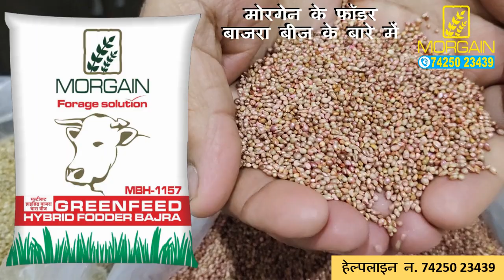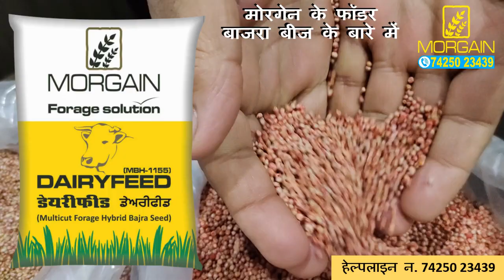यह बाजरा चारा लगा लिया तो चारे की पैदावार के साथ साथ दुग्ध उत्पादन भी होगा खूब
1) रजका बाजरी वैरायटी मखन मलाई:-
- लंबाई लगभग 8 फुट सिंगल कट में
- अगर 3-4 फुट से कटाई करें तो 3 से 4 बार कटाई संभव
- फुटान बहुत अच्छी
- तना मुलायम और नीचे से ऊपर तक हरे पत्ते
- गर्मी और बरसात के लिए बहुत बढ़िया किस्म

2) हाइब्रिड चारा बाजरा ग्रीनफ़ीड:-
- लंबाई लगभग 8-10 फुट सिंगल कट में
- पत्ते मखन मलाई से चौड़े और हरे
- फुटान बहुत अच्छी
- चारे की पैदावार मखन मलाई से ज्यादा
- गर्मी और बरसात सीजन के लिए बहुत बढ़िया चारे के लिए हाइब्रिड बाजरा बीज

3) हाइब्रिड चारा बाजरा डेयरीफीड:-
- लंबाई लगभग 10-14 फुट सिंगल कट में
- अगर 4-5 फुट से कटाई करें तो 4 से 5 बार कटाई संभव
- हाई प्रोटीन चारा, 16-18% प्रोटीन
- फुटान बहुत अच्छी
- ज्यादा प्रोटीन से पशुयों में ज्यादा दूध और ज्यादा फैट
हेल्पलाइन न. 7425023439